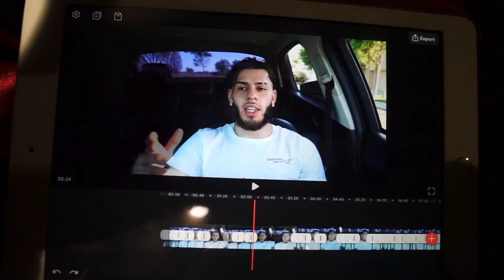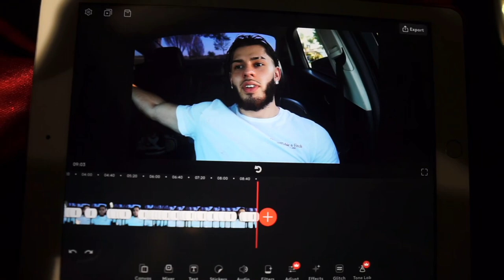Barber state board advice story 💈 How the test for my license went!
As barber students we all can’t wait to take our state board test to become licensed barbers, after 8 months waiting it was finally my day. I’ve studied periodically throughout my whole wait and wrote it as a goal/standard to pass it my first attempt, so I did. The experience of state board was definitely nerve recking but it’s nothing no one can’t do. I compare it to just being another day at school. As long as you are prepared on what to do you will be fine. Use your resources to get the best idea of what is going to be on the test and how it’s going to be graded. If I can do it you can do it, let’s get itttt.